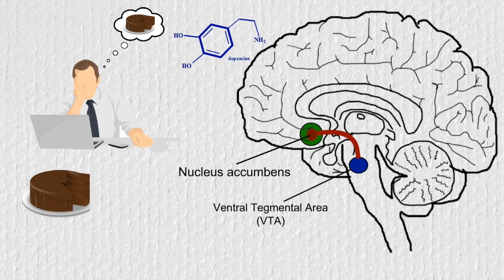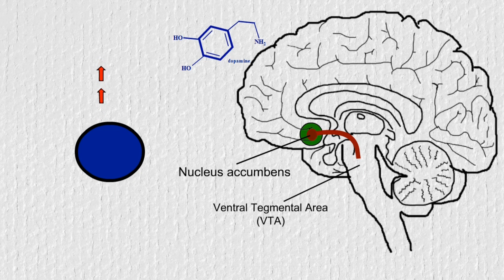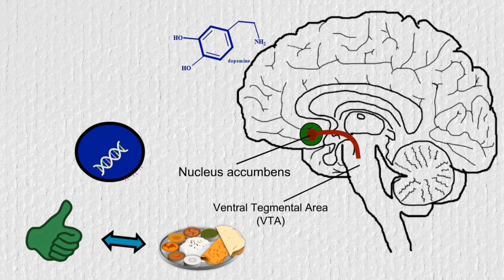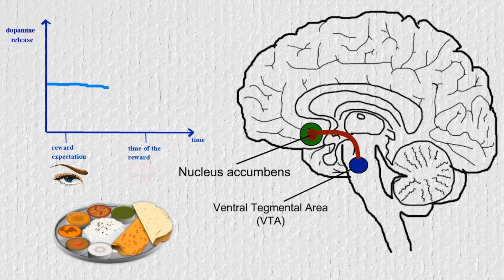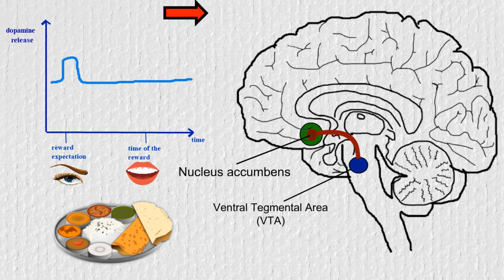The Reward System in the Brain - the basics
Why are we motivated for what we do? How is dopamine involved in it? How do we learn from our mistakes? And what is the reward prediction error?